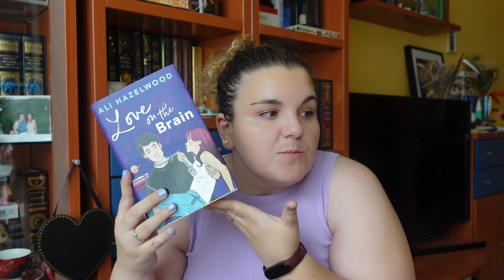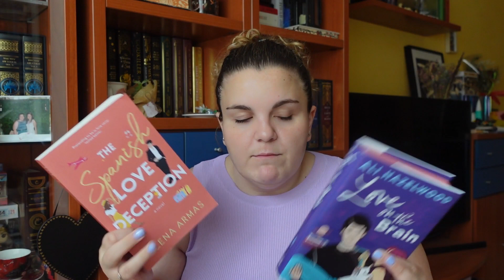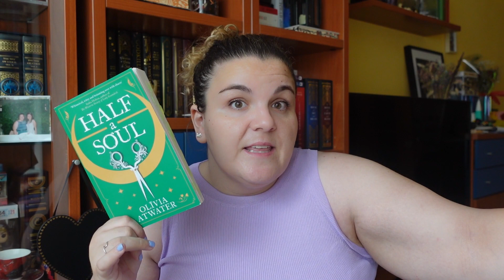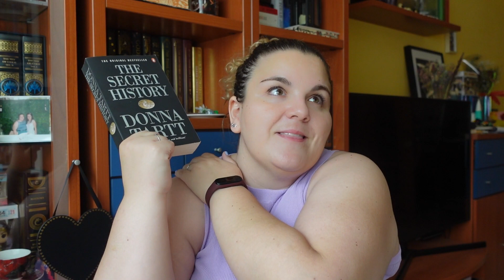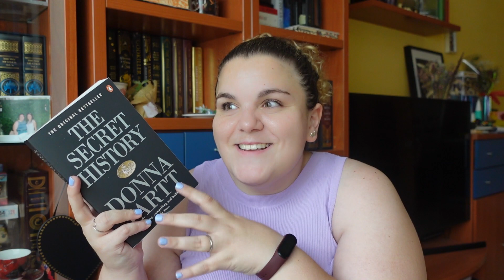¿Cómo empezar a leer en inglés? || Recomendación de libros y consejos para comenzar.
Llevaba un tiempo pensando en hacer este vídeo y creo que estas recomendaciones y trucos para comenzar a leer en inglés son las que yo daría a cualquier persona que me pidiera consejo para comenzar a leer en este idioma. Como ya os he dicho, más que una recomendación de libros, quiero que os toméis este vídeo como unos consejos que a mí me han ido bien para avanzar con mis lecturas en inglés.
Espero que os sirvan y os espero en comentarios.